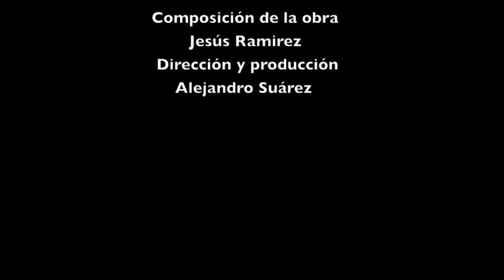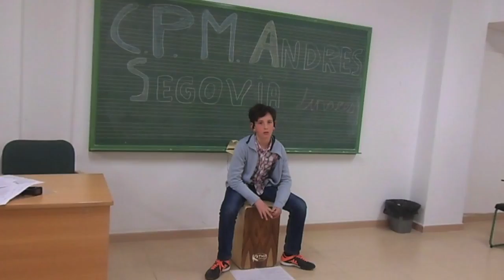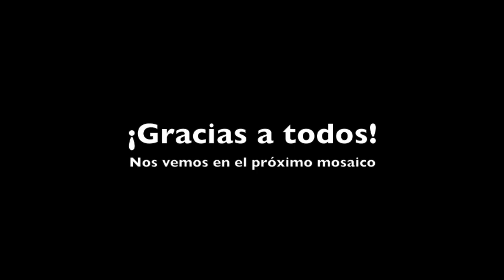MOSAICO 2ª EDICION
Equipo docente:

Alejandro Suárez   CPM Javier Perianes
Jose Lucas Rodríguez  CPM Francisco Guerrero
Antonio Jesús Adame  CPM Cristobal de Morales
Teresa Martínez   CEM Ana Valler
Juán Francisco Pérez  CPM  Andrés Segovia
 Fernando Vázquez  CPM Francisco Guerrero
 Eugenio García  CPM José Salinas
 Jesús Ramírez  CPM Músico Ziryab

  Composición de la obra:  Jesús Ramirez
  Dirección y producción:   Alejandro Suárez